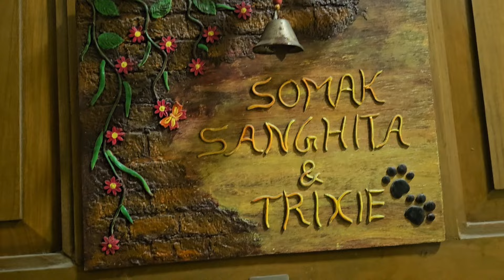Pet theke infection! 😱 Doctor dekhate giea sondhe 🌃😴⌛️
Our little fur baby Trixie has become mom to 3 little Puppies 🐶🐶🐶 Huge blessing for LWB family with addition of 3 new members. Please share your love and blessings for our little girl.🙏❤️

While we are totally enjoying paw-renting, time has come to decide where to place the little fur babies. Hoping to take the best decision for them and for us.